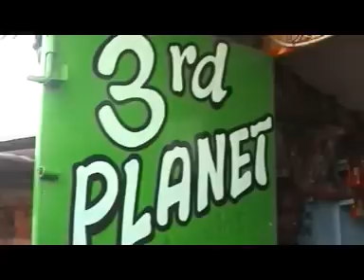Maima - Carol (Official video)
Maima - Carol